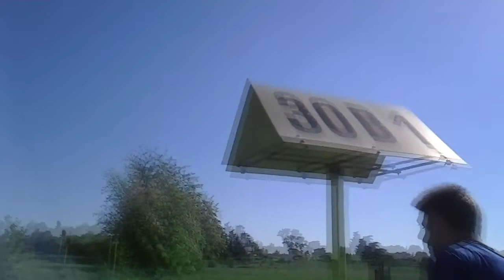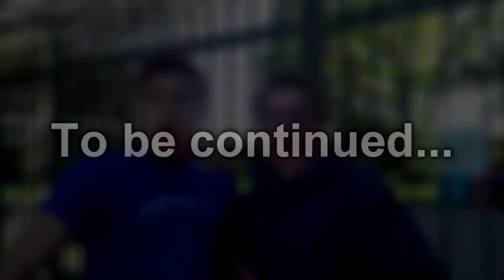Wirde #1 [ We will survive] Karl & Cadi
Eccoci con il nostro primo video, dove ci troviamo alle prese con l'insidiosa foresta pluviale italiana. Dopo incontri con bestie feroci e ritrovamenti di erbe velenose siamo riusciti ad arrivare ad un primo segno di civiltà.